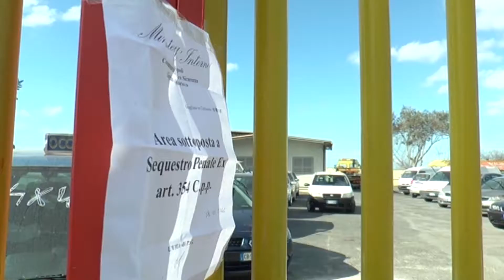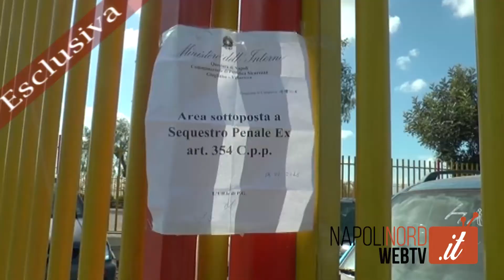GIUGLIANO, MAXI SEQUESTRO AUTO INTESTATE ILLEGALMENTE A PRESTANOME